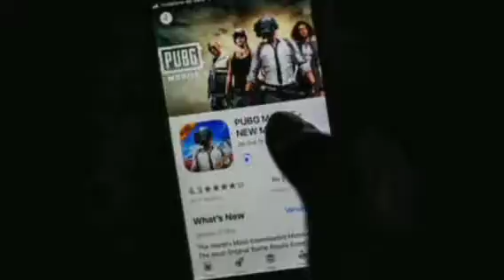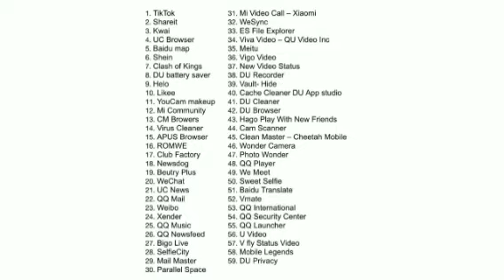PUBG Ban In India - 118 Apps Ban in India /Indian Govt Headshot 🤯 PUBG Song Hindi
PUBG Ban In India - 118 Apps Ban in India - Full List🔥🔥🔥 pubg song hindi
Friend INDIA Government Today Bn 118 chinese apps in India, we discuss on it and why india doing all this pubg ban in india,
118 app's me pubg game and pubg lite v samil hai,
recently India ban 59 Chinese apps in which tiktok shareit uc browser also available,

Hi
Discount on SAREE COLLECTION=

BEAUTY  WOMEN FASHIONCOLLECTION, Buy karlo👇👇👇👇

Women Style Saree with affordable price